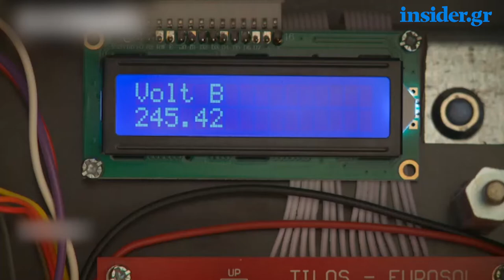Βασίλης Καραμούζης: Η Εθνική Τράπεζα θα γίνει μια τράπεζα ενέργειας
Τα μελλοντικά σχέδια της Εθνικής Τράπεζας και το μετασχηματισμό της σε μια τράπεζα ενέργειας περιγράφει στο insider.gr ο κ. Βασίλης Καραμούζης